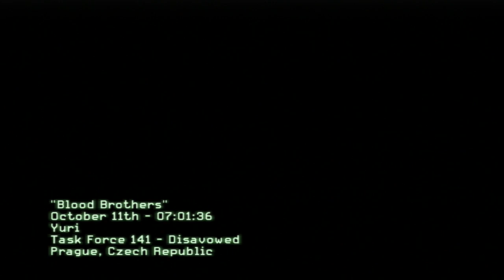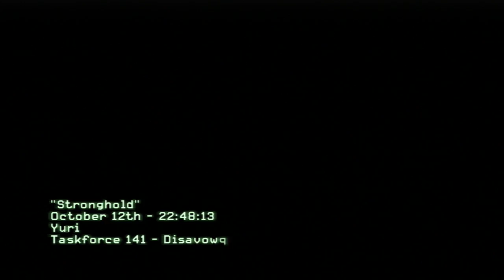Hermano de Sangre La mision de SOAP COD Modern Warfare 3